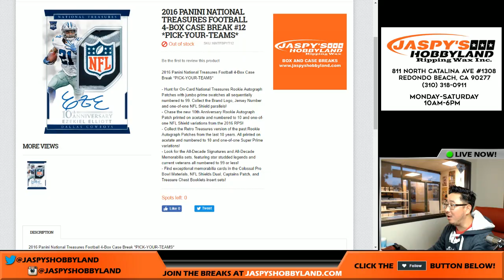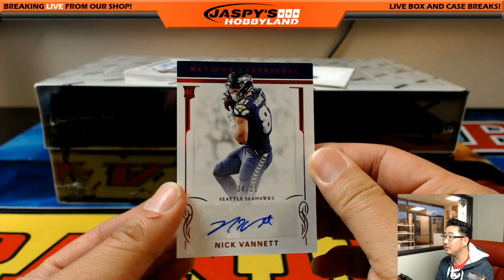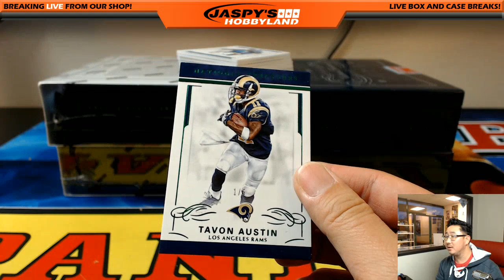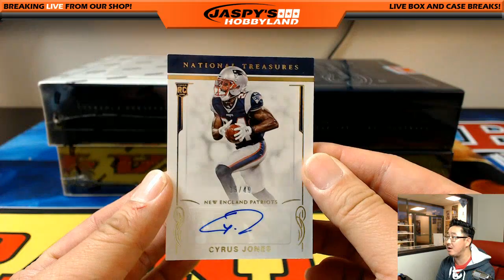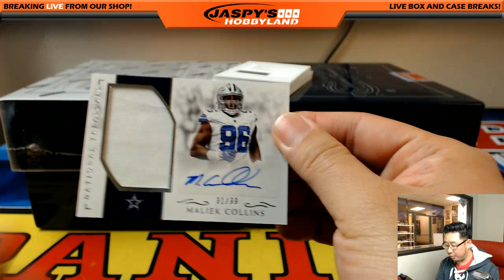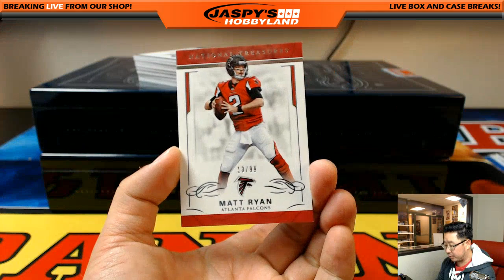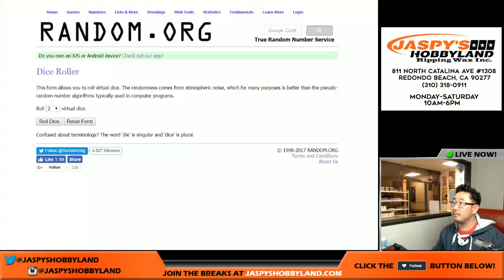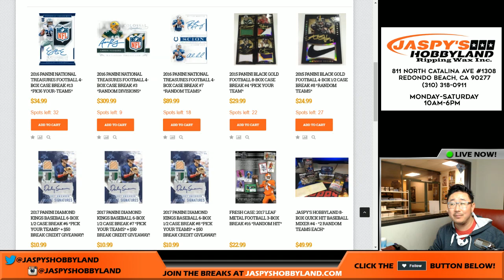04/01/17 [4Box PICK YOUR TEAM] #12 - 2016 Panini National Treasures NFL Football